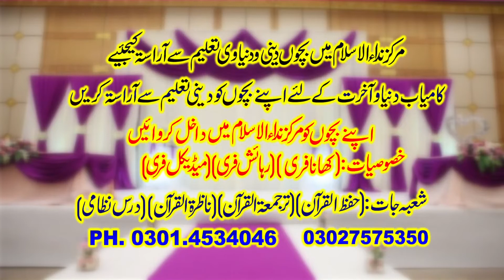ہر نوری خاکی تیرا اے غلام سوہنیا New Beautiful Kalam by Qari Abdul Azeem Rabbani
ہر نوری خاکی تیرا اے غلام سوہنیا New Beautiful Kalam by Qari Abdul Azeem Rabbani - Markaz Nida ul Islam Muhalla Islam Pura Khudia Khas || 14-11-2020
مرکز نداء الاسلام محلہ اسلام پورہ کھڈیا خاص